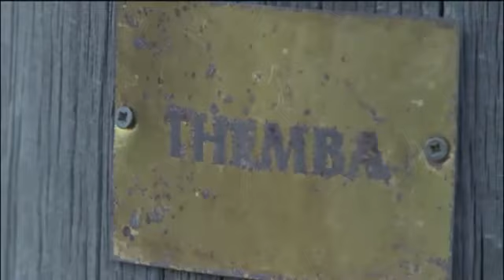Wild and Woolly An Elephant and his Sheep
A friendship between a baby elephant and Albert the sheep.